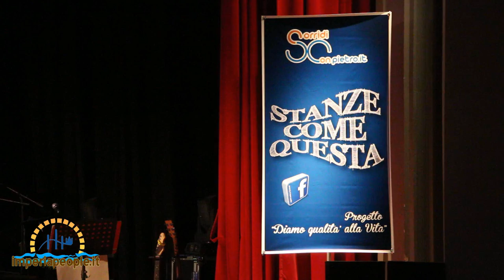youtube video #-7GRggOjOwU